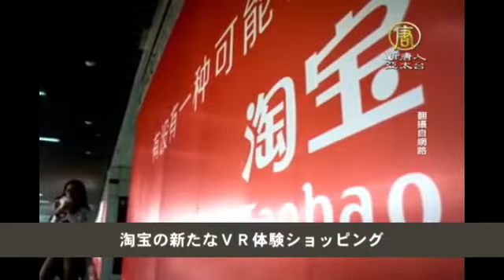淘宝（タオバオ）の新たなＶＲショッピング体験 20160412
【新唐人2016年4月12日】広東省でジカ熱患者が1名増える

広東省で新しいジカ熱患者が、海外からまた１名増えました。広東省衛生計画生育委員会が発表しました。